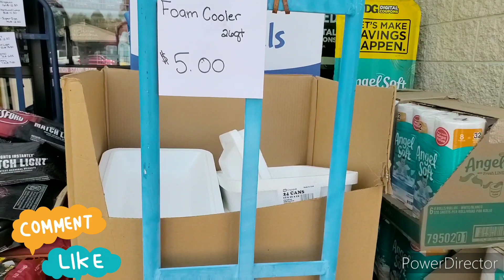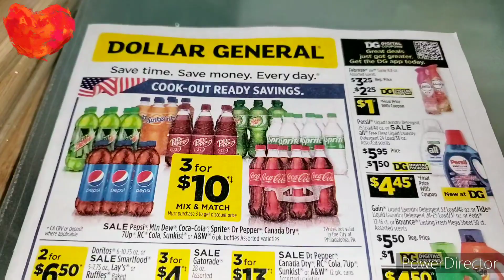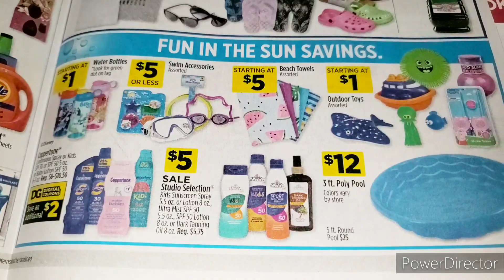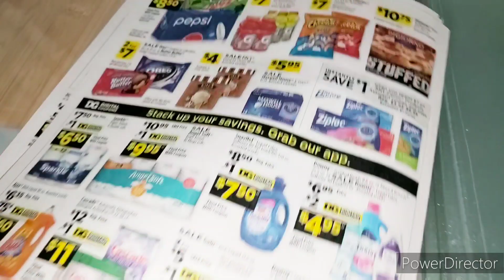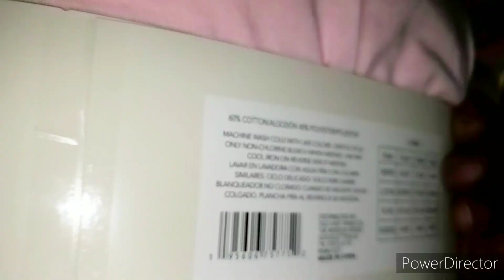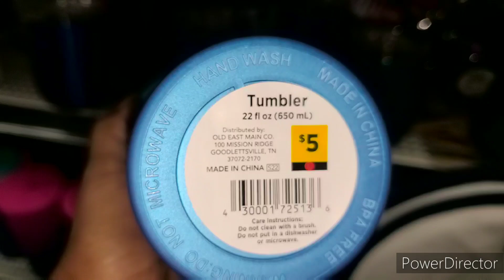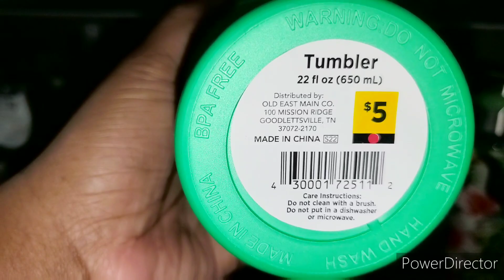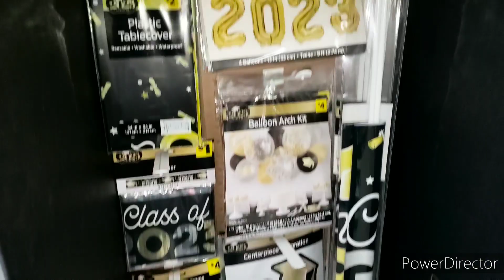Dollar General Penny Shopping Surprise pennies & Clearance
Shalom Family